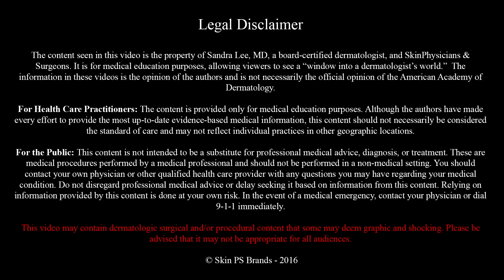A recurrent cyst removed via punch biopsy tool